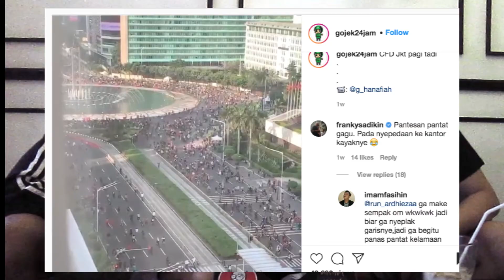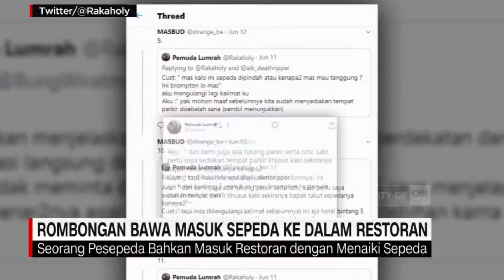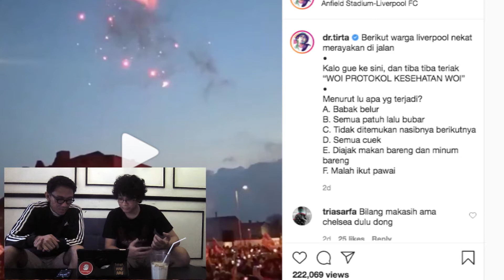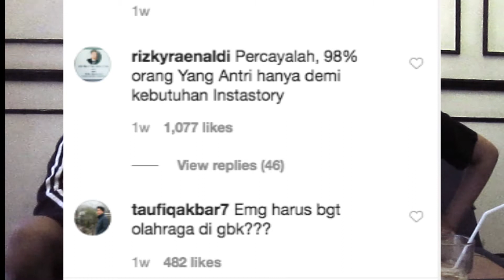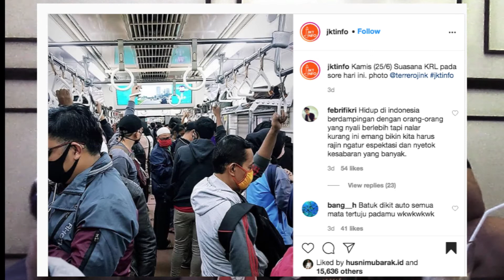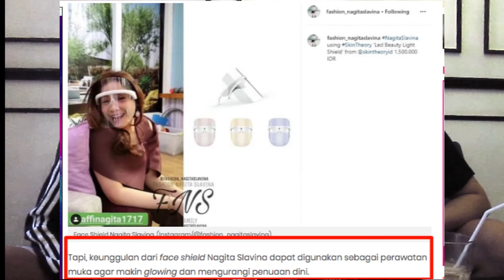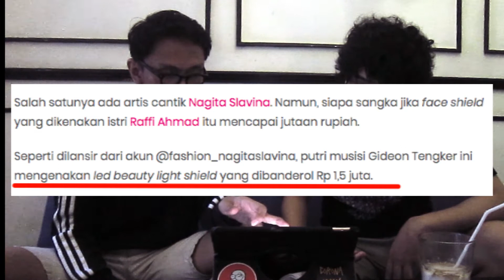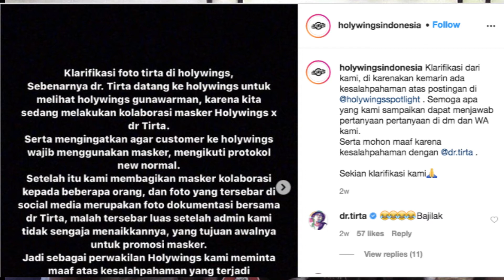RADITBERLALU Ep. 03 New Normal Apaan sih !?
Pelonggoran pembatasan sosial berskala besar (PSBB) membuat sebagian masyarakat bak burung lepas dari sangkar.

Harapan mawas diri dengan kedisiplinan tinggi masih jauh dari ekpektasi. Tak di Jakarta atau di luar negeri, semua sama patuhi. Seakan Virus Corona sudah lenyap dari muka bumi.

Berikut rangkuman aktivitas (( NEWNORMAL )) versi RaditBerLalu dalam selama masa transisi fase pertama Pemrpov DKI !

-Jalan jkt macet & KRL

-face shield

-Holywings